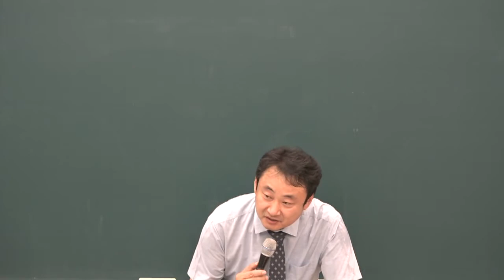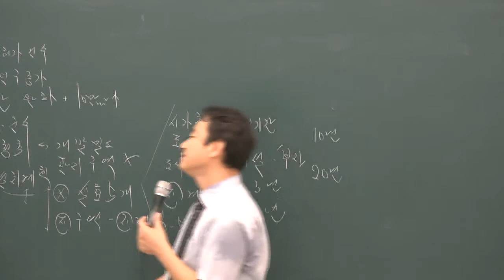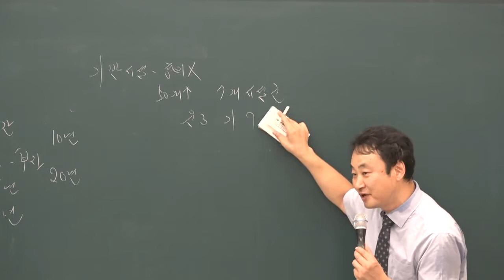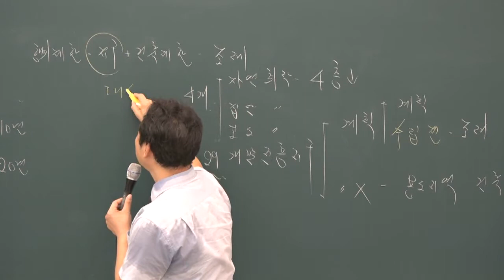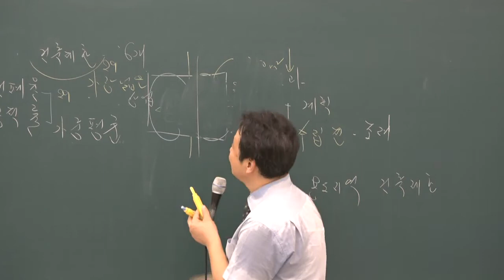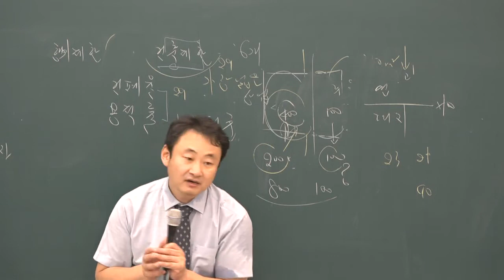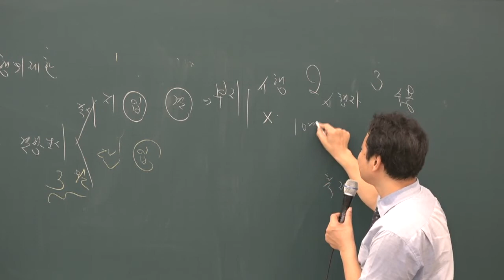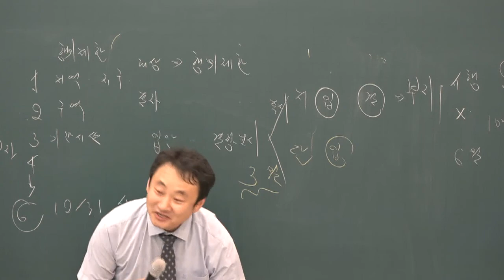[공전무] 2019년 공인중개사 부동산공법 동형모의고사 9-1